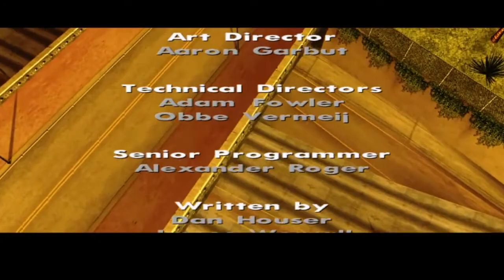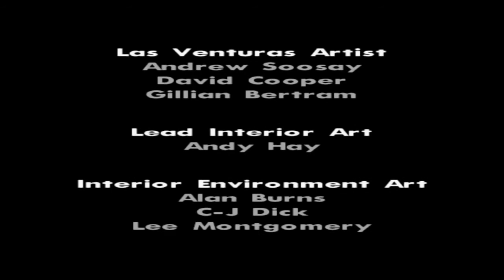END OF THE LİNE! - GTA SAN ANDREAS - 26.BÖLÜM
Selamlar.Ben Berkay Inan. Namıdiğer LORD. Bu kanal oyun oynamayı seven birinin sevdiği işi başkalarına gösterme çabası ile açılan,Örnek aldığı youtuberlar çizelgesinde ilerleyen birinin kurduğu daha yüksek abone sayılarına ulaşmaya çalışan klasik bir kanal.Aşağıda sosyal medya adreslerimi bulabilir ve kanala abone olabilirsiniz.

Bu videoda Rockstar Games yapımı herkesin çok sevdiği klasikleşmiş bir GTA oyununun PS4 Versiyonu serisi ile karşınızdayım.